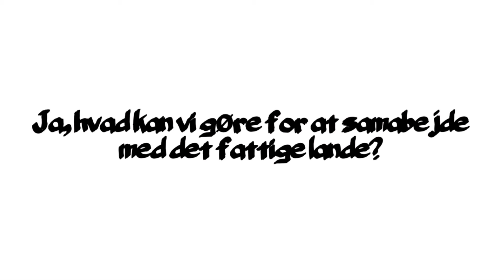Når robotter tænker over verdensmålene 17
En robot for alle - alle robotter for en!